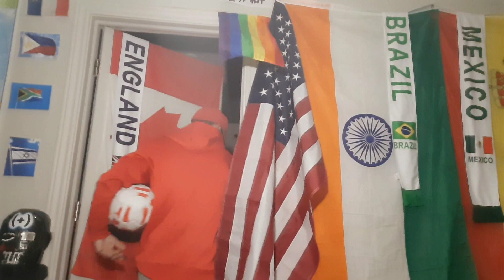William Power - Respect(~)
you will understand. It's English. it's intuitional understanding regarding respect. thank you for your time and consideration. I love you all.

tu comprendras. c'est Anglais.  c'est une compréhension intuitive du respect.  Merci pour votre temps et votre considération.  Je vous aime tous.

maiintindihan mo. ito ay Ingles.  ito ay intuitional na pag-unawa tungkol sa paggalang.  salamat sa iyong oras at konsiderasyon.  Mahal ko kayong lahat.

tu entenderás. su inglés.  es comprensión intuitiva con respecto al respeto.  Gracias por su tiempo y consideración.  Te quiero todo.

你会明白的。这是英语。 这是关于尊重的直觉理解。 感谢您的时间和考虑。 我爱你们。